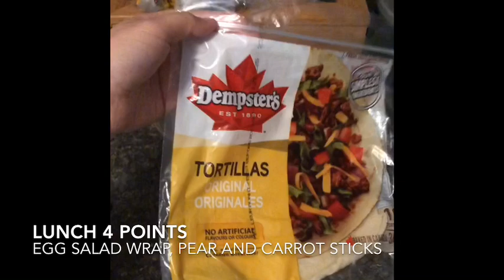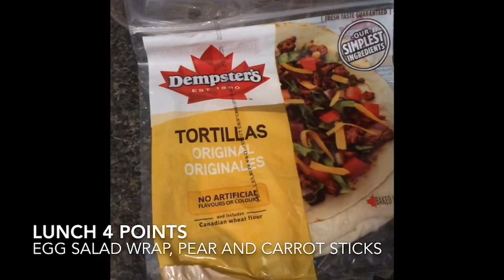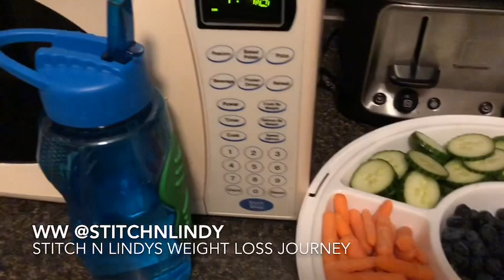What I Ate !!! 🍽 ❤️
In this video I share my first what I ate video!!! Come along with me in a day of my life of meals and meal prep!

Whiteboard magnet

Follow me on WW Connect @stitchnlindy